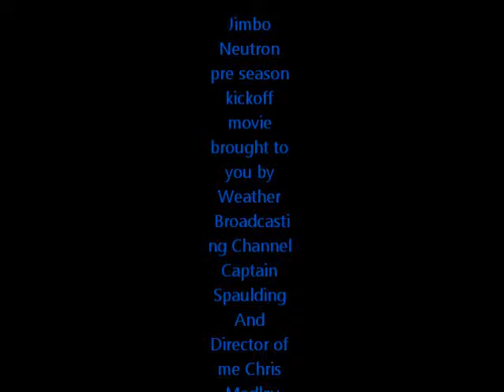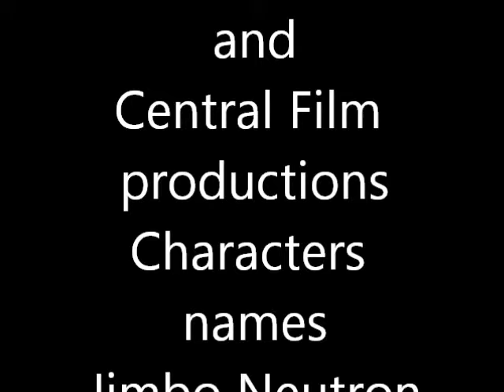jimbo neutron unedited